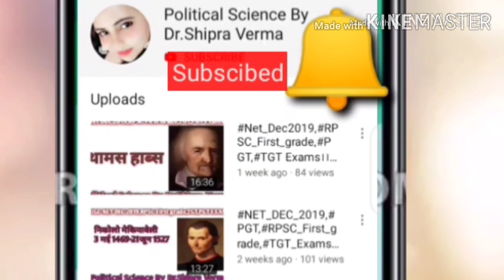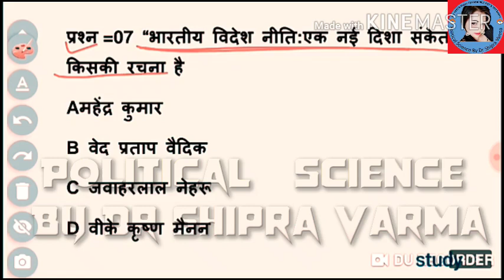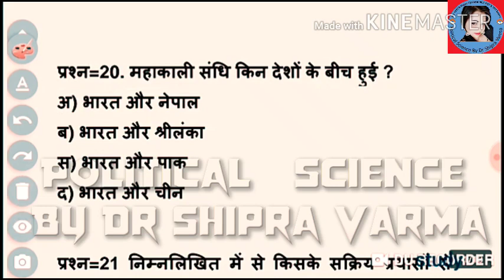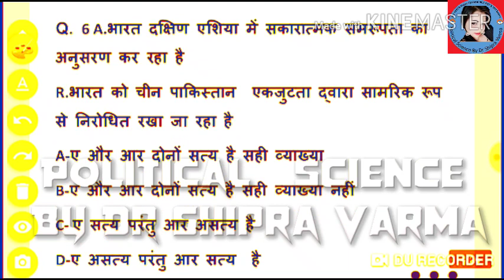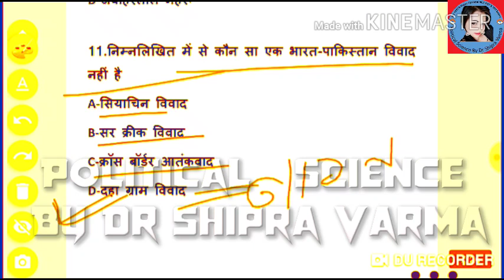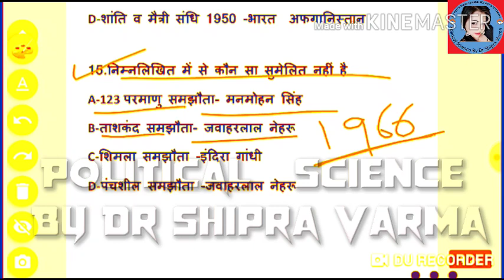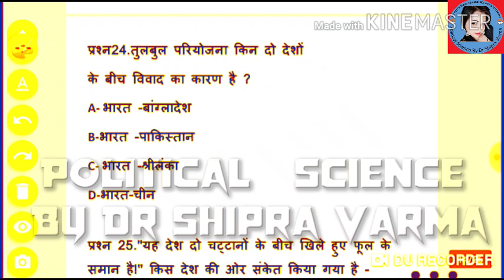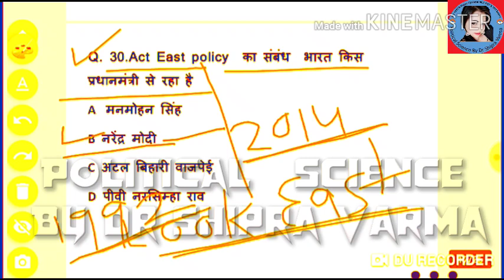India's Foreign Policy Important MCQS।। भारत की विदेश नीति प्रश्न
मैं इन वीडियो लेक्चर द्वारा डीएसएसबी पीजीटी पॉलीटिकल साइंस, नेट एग्जाम 2020 की तैयारी क्विज सीरीज के माध्यम से करवा रही हूं।

DrShipraVerma